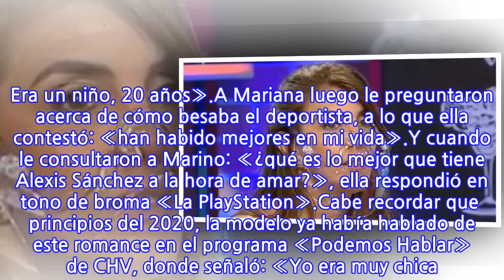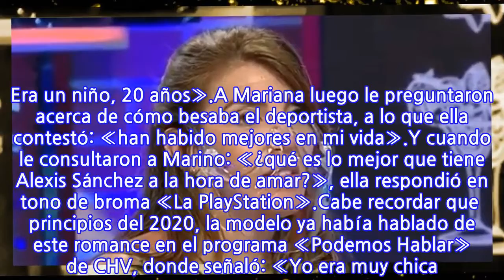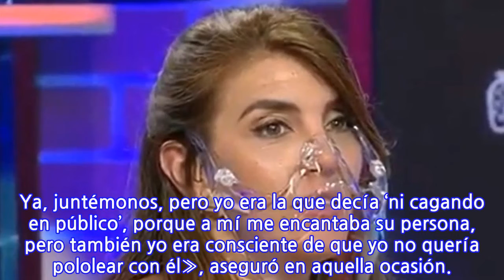Mariana Marino revela detalles de su romance con Alexis Sánchez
Recientemente, la modelo argentina y ex chica reality Mariana Marino, fue invitada al programa «Cóctel» de La Red, donde repasó diversos pasajes de su vida, entre ellos, el romance que tuvo con el futbolista chileno Alexis Sánchez.«Lo conocí hace muchos años porque él tenía un representante argentino y teníamos un grupo de amigos, amigas, y entre ellos estaba el representante de él, nos juntábamos mucho y ahí lo fui conociendo», primero contó la trasandina.Lee también: Las aplaudidas fotos de Sabrina Sosa, la supuesta nueva conquista de Alexis SánchezPara después aclarar que «esto fue hace demasiados años. Sí, pero muy piola, era muy chiquitito. Era un niño, 20 años».A Mariana luego le preguntaron acerca de cómo besaba el deportista, a lo que ella contestó: «han habido mejores en mi vida».Y cuando le consultaron a Marino: «¿qué es lo mejor que tiene Alexis Sánchez a la hora de amar?», ella respondió en tono de broma «La PlayStation».Cabe recordar que  principios del 2020, la modelo ya había hablado de este romance en el programa «Podemos Hablar» de CHV, donde señaló: «Yo era muy chica. Lo guardé bien guardado porque para mí fue súper lindo e importante. Lo conocí creciendo, en la casa de Fernando. Fernando era el representante. Recuerdo que llegó ahí, siempre tuvo esa personalidad tan exquisito… estoy hablando de hace muchísimo tiempo atrás».«Me gustaba mucho, primero fue puro WhatsApp. De repente me decía ‘voy para Santiago, ¿quieres que…?’. Ya, juntémonos, pero yo era la que decía ‘ni cagando en público’, porque a mí me encantaba su persona, pero también yo era consciente de que yo no quería pololear con él», aseguró en aquella ocasión.
INFORMATION
• Source: tecache